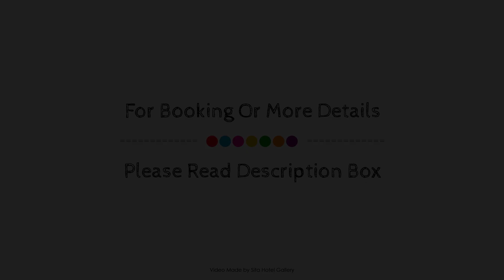Sunset Motel Thames New Zealand